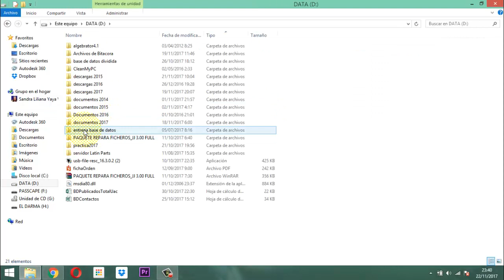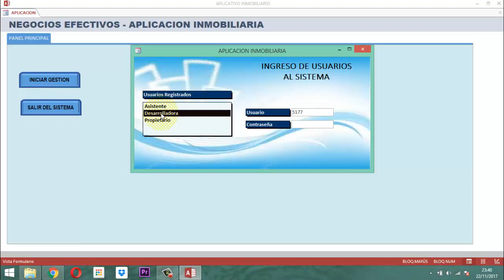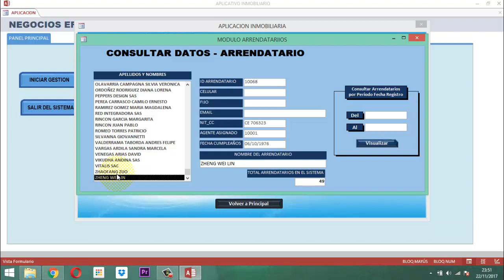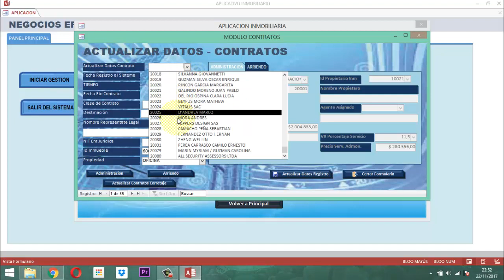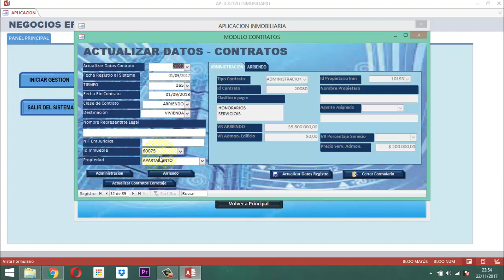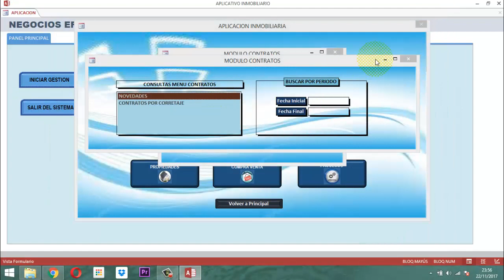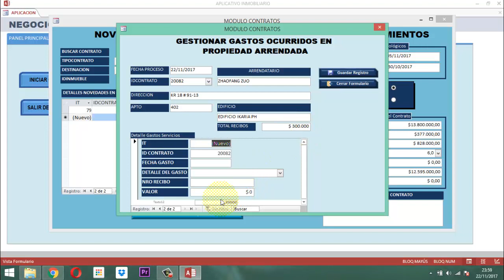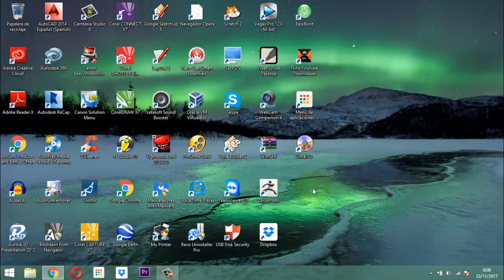Inmobiliaria video 033 Modulo Contratos P09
Ilustración del detalle de las novedades del módulo contratos, dando a conocer funcionamiento dentro de ese punto. de la base de datos relacional Negocios Efectivos Proyecto Inmobiliario entrega 9 del módulo de contratos.